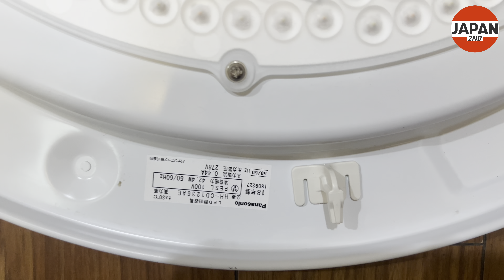Đèn ốp trần kích thước lớn Panasonic パナソニック Japan LED シーリングライト HH-CD1236AE ～12畳 2019年製 リビング 洋室 リモコン